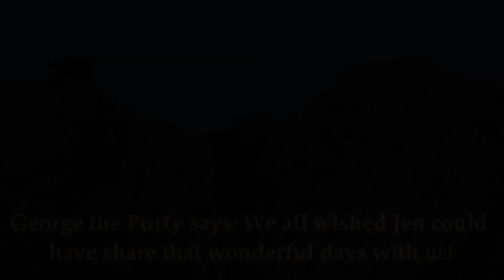January Hike with the Kids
January hike with the kids in Djupadalen, Haugesund (Norway).